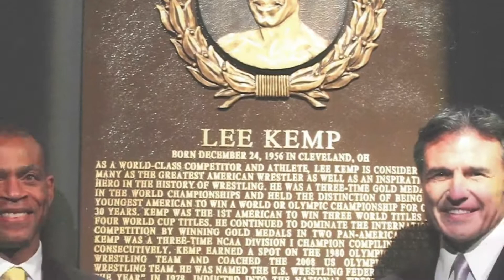Discipline Video for National Wrestling Hall of Fame's Character Traits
The National Wrestling Hall of Fame showcases six “Character Traits” that wrestling builds in its participants: Commitment, Discipline, Honor, Perseverance, Responsibility and Sacrifice.

Discipline is vital to mastering the highest levels of training and performance, and is personified by Lee Kemp, who won multiple NCAA, World, and Pan American titles.

This video is featured on our Character Trait wall and features Lee, a Distinguished Member inducted into the Hall of Fame in 1990.

Many thanks to John Bardis, an Outstanding American inducted into the Hall of Fame in 2013, who sponsored the video.